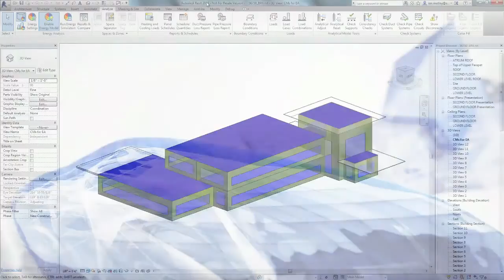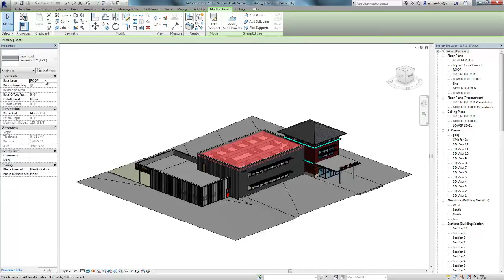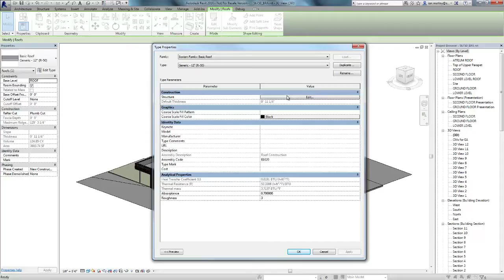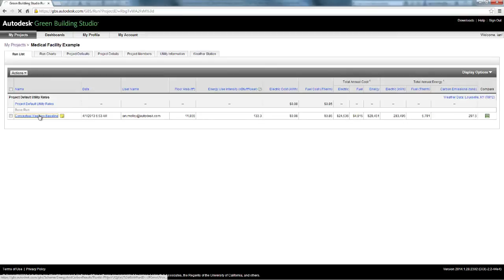Engineering MEP 1 - Energy Performance